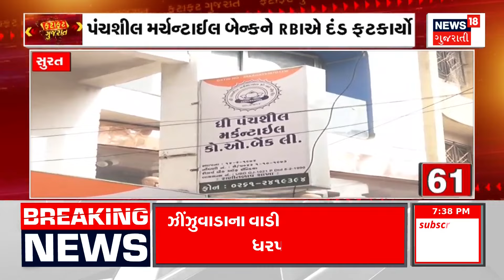Fatafat Gujarat | જુઓ તમામ ખબરો ફટાફટ અંદાજમાં | Prime News | Gujarati Samachar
00:00 Intro
00:07 ગોંડલની એક દુકાનમાં ઘૂસ્યું શિયાળ
00:17 રાજકોટના વીંછિયામાં દેખાયો દીપડો
00:29 ધૂનધોરાજી ગામમાં દેખાયો સિંહ
00:43 AAPનો આ રાજકીય સ્ટંટ : મનસુખ વસાવા